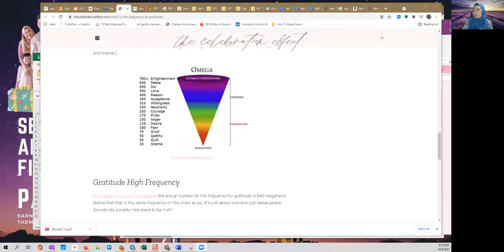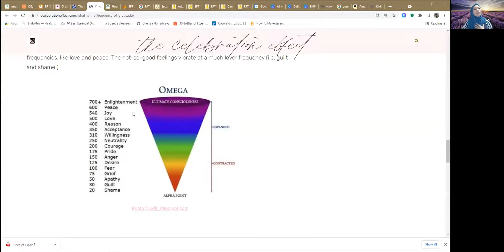Monday Wisdom: Energy and Business